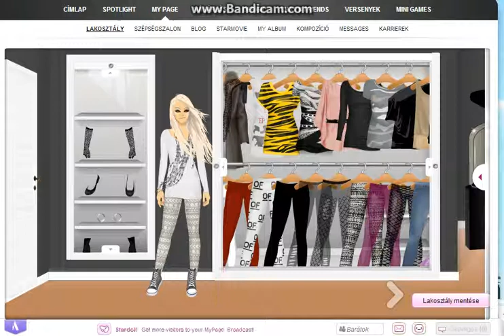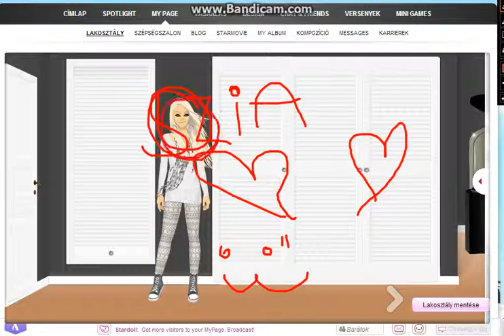Stardoll Sz Mint Szőke Moncsi111 től